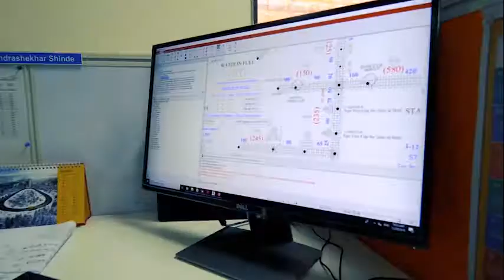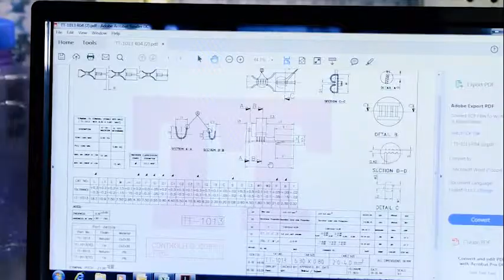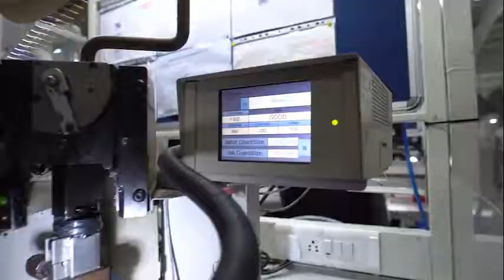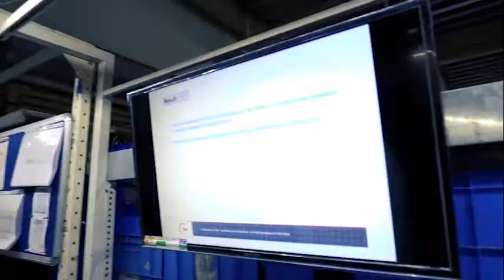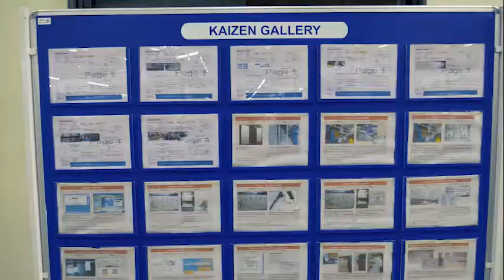BSA Corporation Ltd Corporate Video